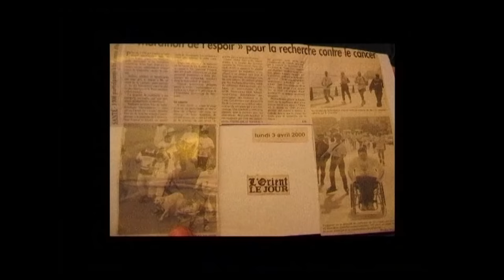Fadi Nahas | وراء الوجوه - مقابلة مع فادي نحاس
رجل أعمال لبناني، دخل عالم التّجارة الخارجية في الثّمانينات على خطيّ الإكوادور وتركيا. وهو يدير اليوم من تركيا حيث يعيش، خمسة عشر شركة متخصّصة في تخزين ونقل الفواكه وغيرها من المواد القابلة للتّلف، وموزّعة بين الشّرق الأوسط وأوروبا.

"وراء الوجوه" هو برنامج حواري حققّت حلقاته نجاحاً لافتاً ونسبة مشاهدة عالية. وقد جال ريكاردو كرم العالم، في أوّل إنتاج خاص له، وحرص على اعتماد أسلوب "وجهاً لوجه"، ليتمكّن من الغوص في أعماق ضيوفه واستنباط أفكارهم كي يكشف لجمهوره ما وراء تلك الوجوه.

Fadi Nahas is a Lebanese businessman who entered the world of commerce in the 1980s in Ecuador and Turkey with the support of the Czech president. Today he works from Turkey, where he runs 15 companies specialized in the storage and transport of fruits and other perishable materials, distributed between Turkey, the Middle East and Europe.

“Waraa Al Wojooh” is an immensely successful show that featured intimate worldwide interviews. It was both produced and hosted by Ricardo Karam. Adopting the face-to-face formula was a calculated smart move that allowed him to probe his subjects in greater depth.